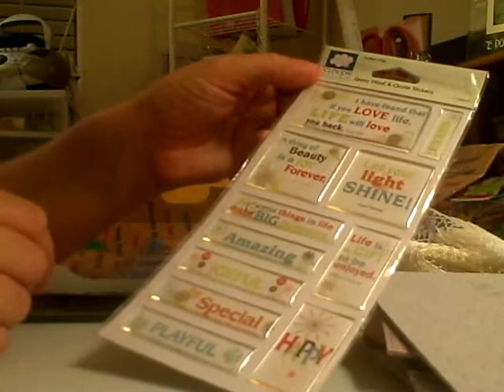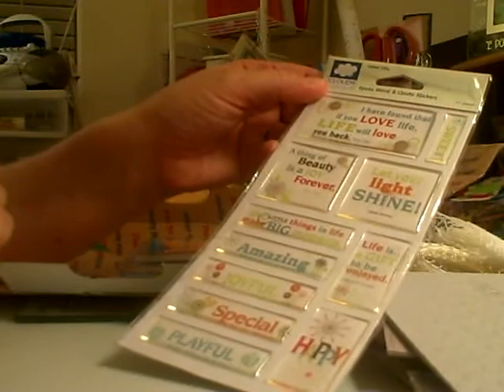RAK and haul 1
Thank you Gayle youtube gaylebear I love everything you sent.